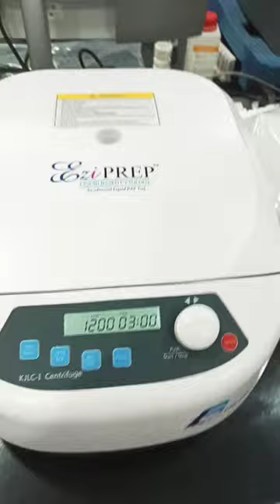Eziprep liquid based cytology. An advanced liquid pap Test.